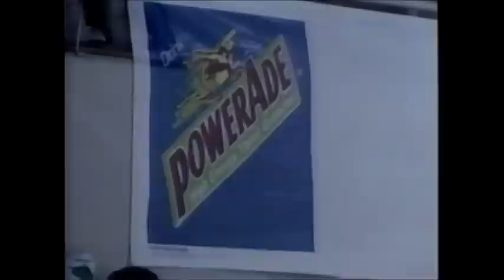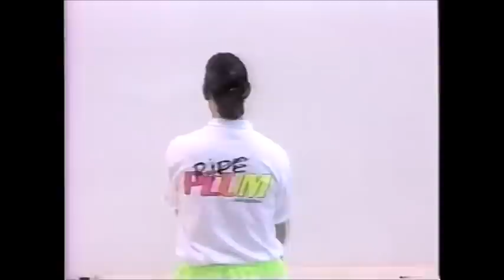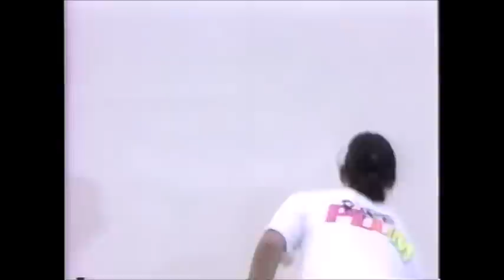1992 US Racquetball Junior Nationals - Boys 18 Finals - Aghaloo vs Mannino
1992 US Racquetball Junior Nationals
Boys 18 Finals
Aghaloo vs Mannino
Presented with permission from USA Racquetball